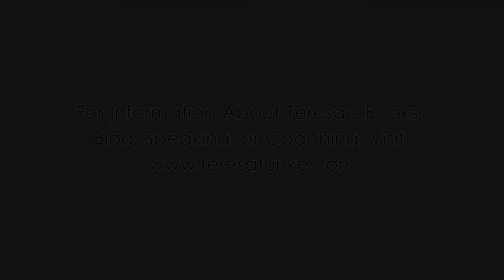It's About Time Finding You with Teresa Funke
We try so hard to find time for the things we love, when really it needs to be the other way around. We need to love something so much that time finds us. To read or print this post, visit the link.

Please share if you like. Thanks!

To read "get-you-moving" posts for writers and artists on her blog,